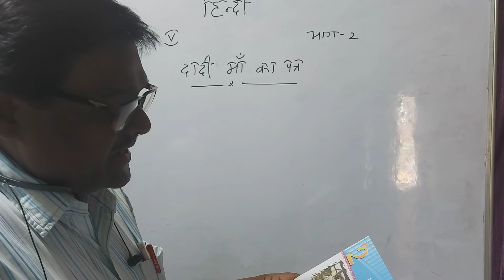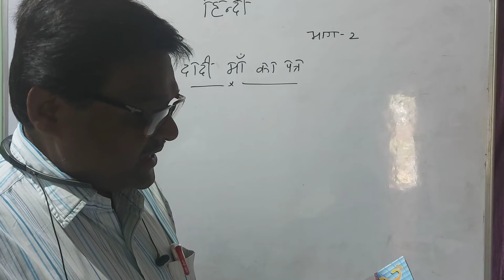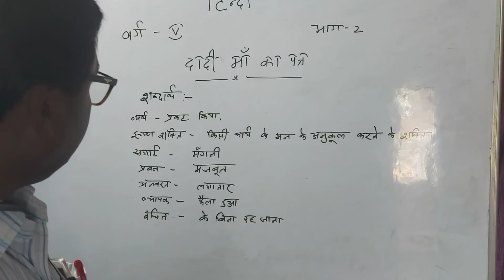Hindi Bhag 2 Varg 5